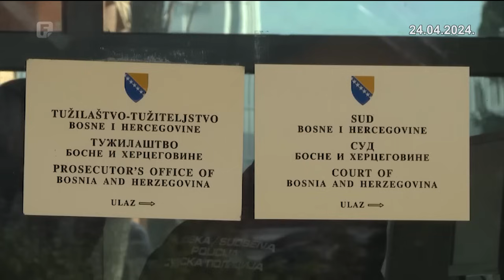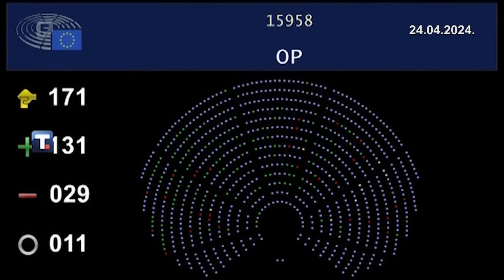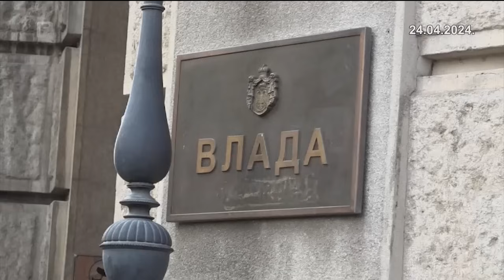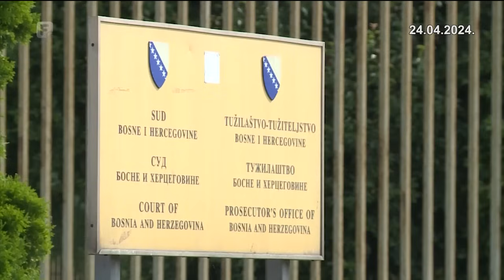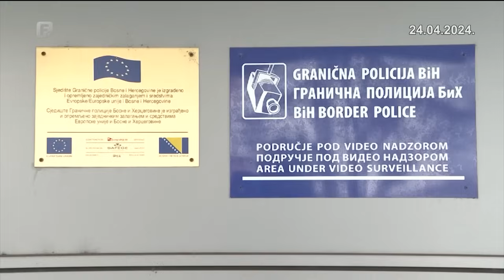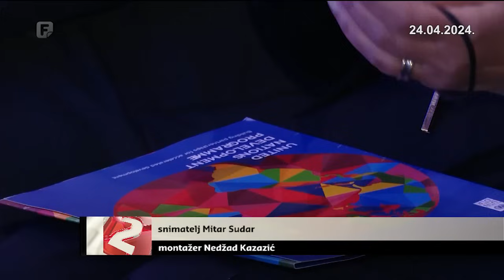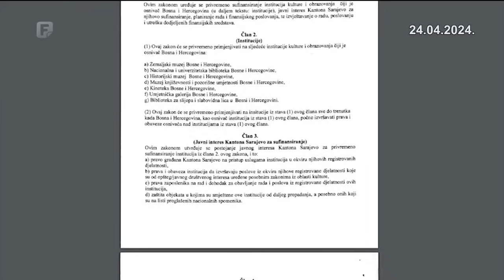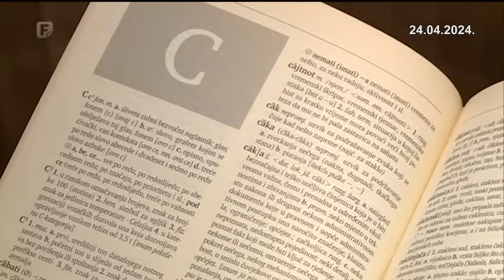Dnevnik 2 24.04.2024.